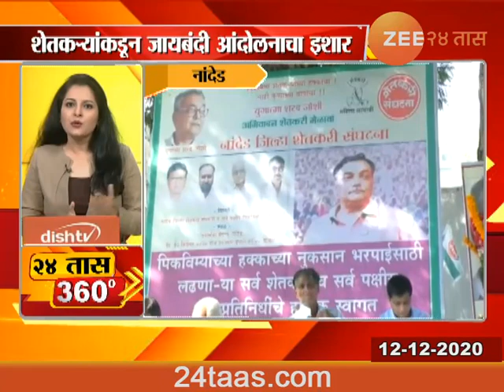24 Taas 360 At 0830 Pm,12Th Dec 2020